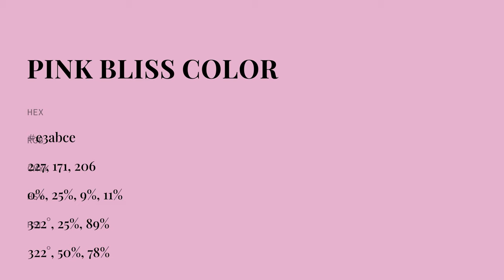Pink Bliss color e3abce hex color - Violet color - Cool color e3abce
What color is Pink Bliss ? e3abce hex color - Violet color - Cool color e3abce

Hex e3abce Color Code is also known as Pink Bliss color.

Hex e3abce Color code in RGB color code model is created after adding 89.02% red color, 67.06% green color and 80.78% blue color.
Hex e3abce Color code in CMYK color (process color) code model is generated after subtraction of 0% cyan, 24% magenta, 9% yellow and 10% black.